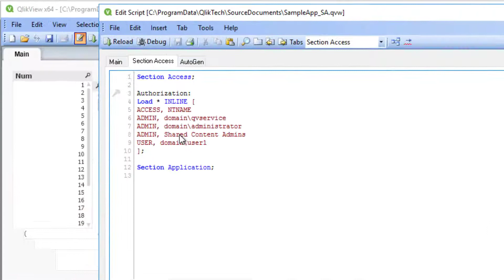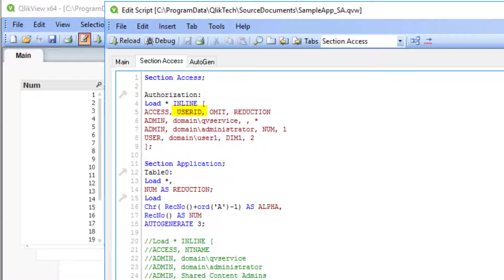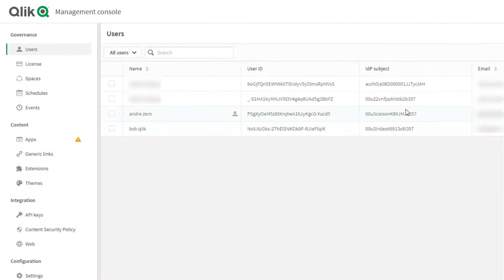Qlik Fix: How to move Section Access from QlikView to Qlik Sense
This video demonstrates changes needed when moving Section Access from QlikView Documents to Qlik Sense Apps in both On-premises and SaaS editions of Qlik Sense.